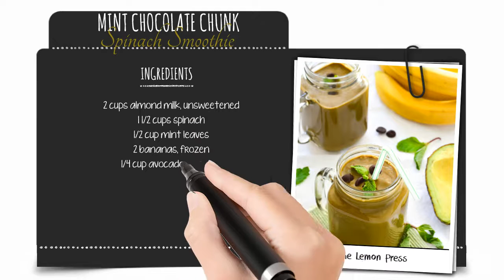Mint Chocolate Chunk Spinach Smoothie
From Alison's Kitchen:   "This Skinny Mint Chocolate Smoothie is like snacking on a whole row of Thin Mint Girl Scout Cookies - guilt free!  This smoothie reminds me of Thin Mints, but with lots of healthy swaps like spinach, avocado, and dates. The bananas and avocado blended together make this smoothie SO creamy."
-- Alison, The Lemon Press --